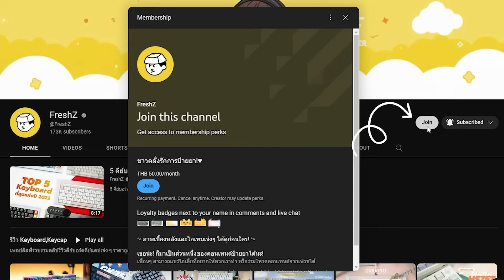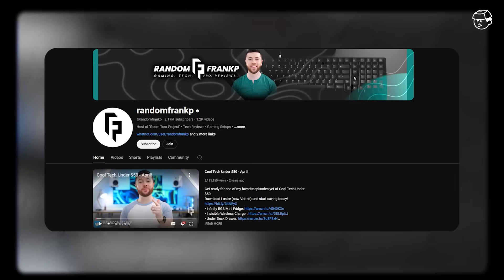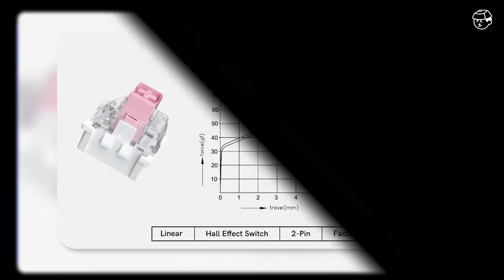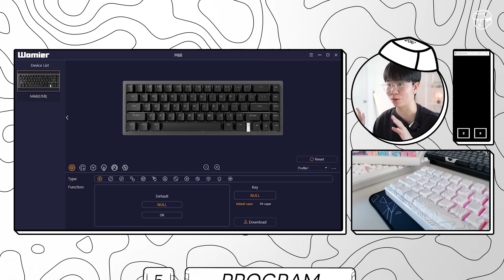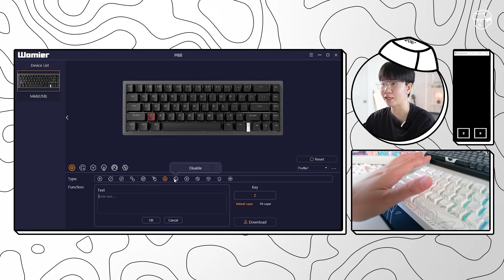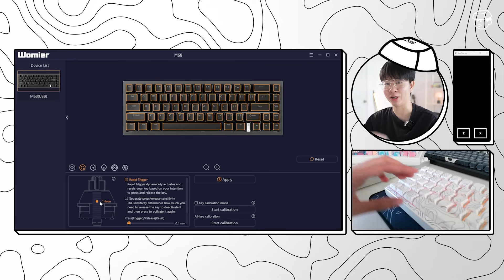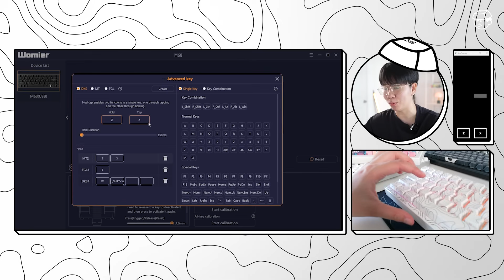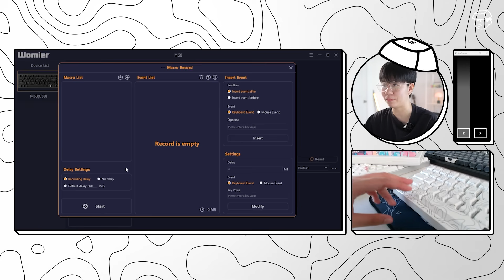รีวิว Womier M68 HE คีย์บอร์ด Magnetic มี rapid trigger งบ 1500 ใช้ได้จริงอ่อ?!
•  รอกันอยู่ใช่มั้ยละ! Keyboard hell effect ไม่ถึง 2000.- ราคาจับต้องได้สำหรับเกมเมอร์ valorant หรือสาย fps ใช้จริงเป็นไงบ้าง ไปดูกัน!

⏰ᴛɪᴍᴇꜱᴛᴀᴍᴘꜱ
00:00 Intro
01:19 Unbox
02:01 การดีไซน์สเปค
04:26 สวิตช์
05:55 ใช้งานจริง
06:26 โปรแกรม
13:28 Sound Test
14:02 ราคา & สรุปท้ายคลิป